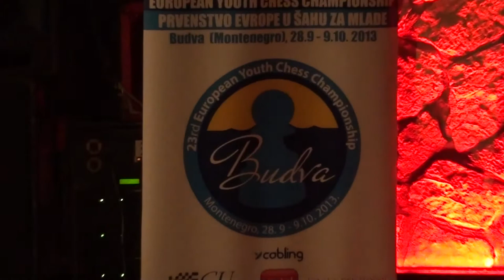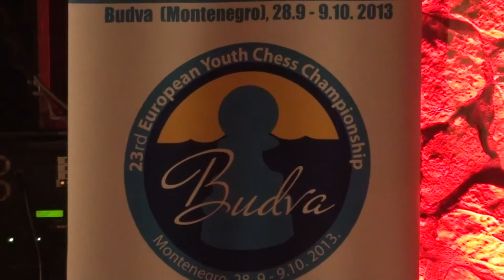Vladimir Šakotić - pozdravni govor na otvaranju EP u šahu za mlade - Budva 2013